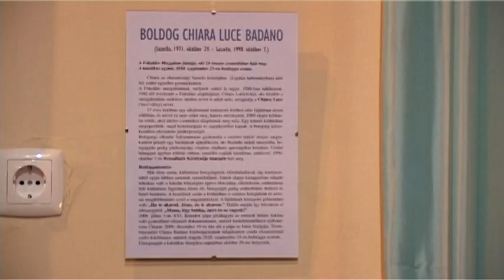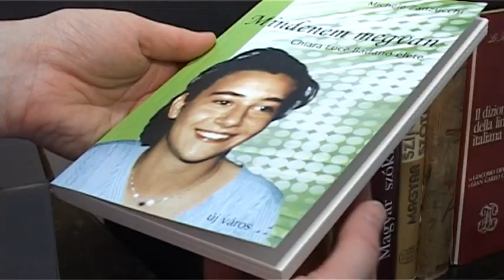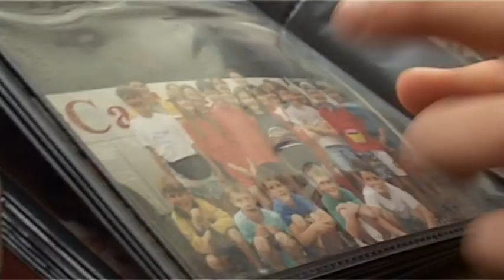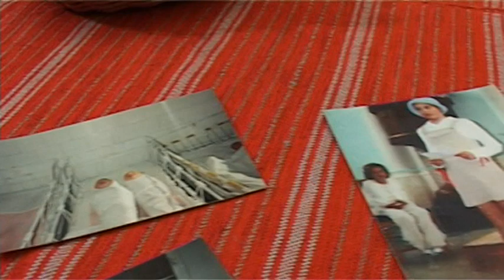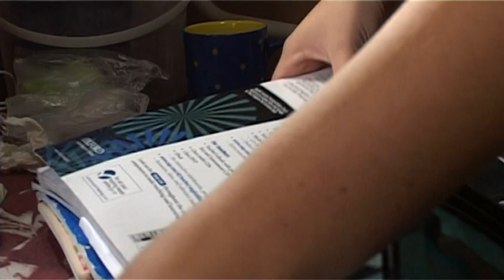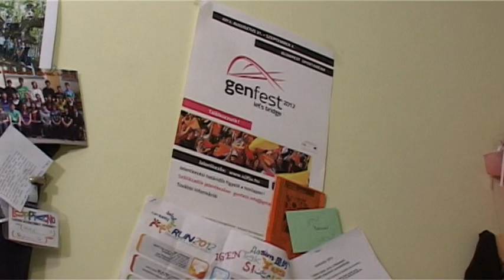A szentek és boldogok példája a hétköznapokban